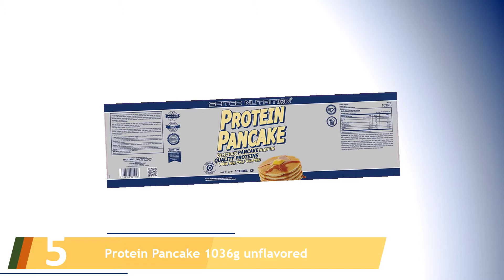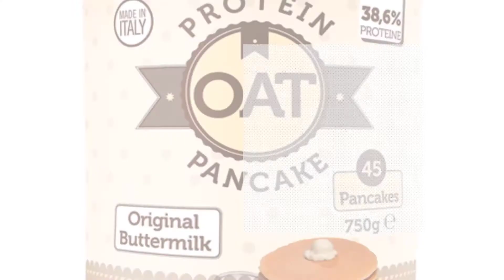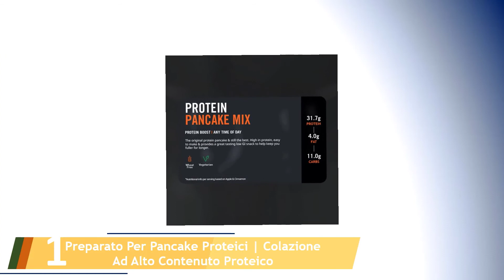Le 5 Migliori Preparati per Pancake Proteici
Ecco l'elenco dei Le 5 Migliori Preparati per Pancake Proteici.

01. Preparato Per Pancake Proteici | Colazione Ad Alto Contenuto Proteico

02. Protein Pancake 1036g coconut-white choc

03. BPR Nutrition Oat Protein Pancake Original - 750 g

04. Protein Pancakes a basso contenuto di carboidrati e di grassi

05. Protein Pancake 1036g unflavored